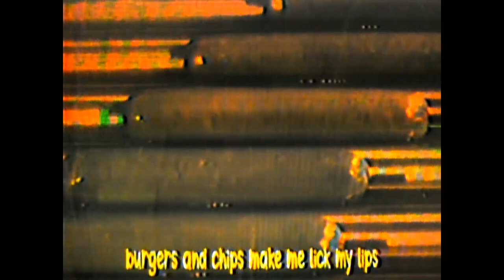PLEASANTS - "Takeout Dinner" (Official video)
Alex, from such insanely essential Perth line-ups as Aborted Tortoise, Ghoulies,  Dennis Cometti or Paranoias, is premiering the video for "Takeout Dinner", first advance of his new project PLEASANTS, taken from a four track demo out on Halloween via gloriously infamous Loopy Scoop Tapes!!!

Video by Cult Nug.

Written, performed, recorded and mixed by Al Uminium on four track cassette
Mastered by Alec Thomas